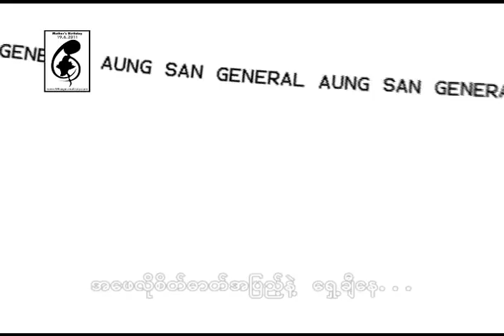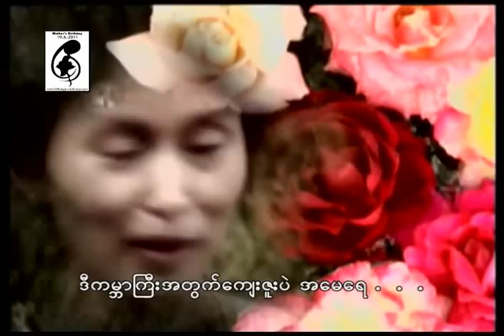Nyin Chan Su Shin-Mother(Million)-VCD.flv